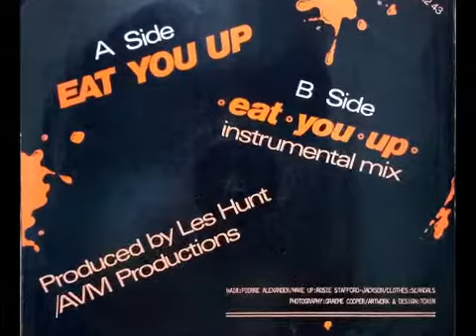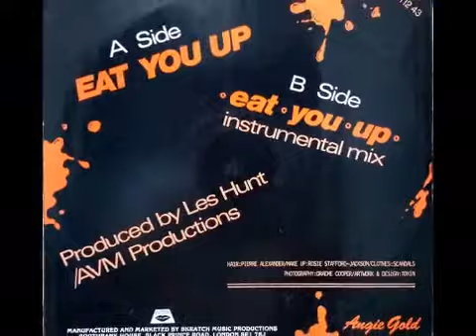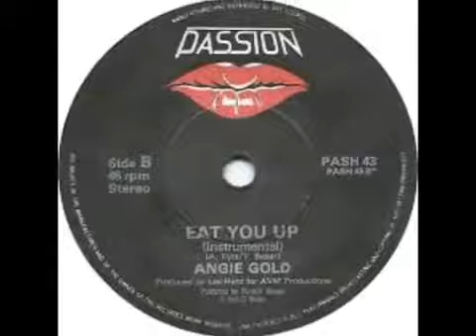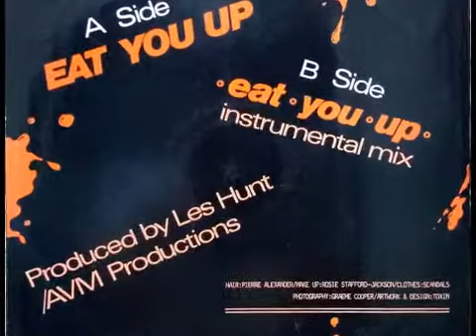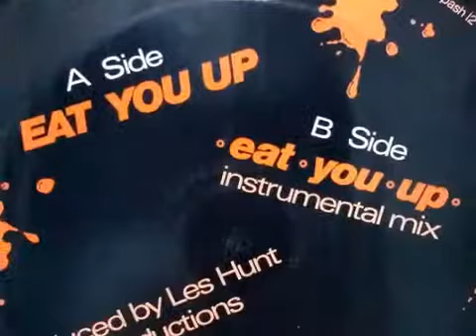Angie Gold / D.R.N.D.Y. - Eat You Up ( Retro MarsshUp 2021)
Un rico Mash up de Angie Gold - Eat You Up & D.R.N.D.Y. - Retro
Sin fines de lucro solo homenaje a dos super rolas!
By Marss